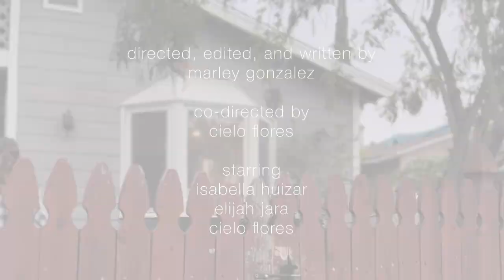Street Safety PSA, Drunk Driving is a Killer Disease, Ramona Convent Secondary School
This is the winning Street Safety PSA in the category of Best Driving Under the Influence PSA, from the Streets, Art, SAFE Film Competition 2021/2022. Produced by Ramona Convent Secondary School.

The Streets, Art, SAFE Film Competition is a program for high school students to advocate for street safety through the arts, created by the non-profit organization Streets Are For Everyone (SAFE) who aims to improve the quality of life for pedestrians, bicyclists, and drivers alike by reducing traffic fatalities to zero.

In Los Angeles, traffic collisions are the #1 killer of our youth, aged 4 - 14. This program aims to educate and empower students to do something about it through creative, fun, artistic, and impactful visual storytelling, while also developing film and visual arts expertise.

We'd like to note that no student, parent, teacher or other participant of these PSAs are harmed or put in harm's way in order to make them. We are very strict on this point. Rule 8 of the Streets, Art, SAFE competition states: "8. In making your PSA, the laws of your area must be followed and no lives endangered. This would include no speeding, using a seatbelt, and other such regulations. Use your imagination and artistry to portray traffic violations without breaking them yourself. Keep your creative team and your fellows safe. (Any PSA that violates this will be automatically disqualified.)"